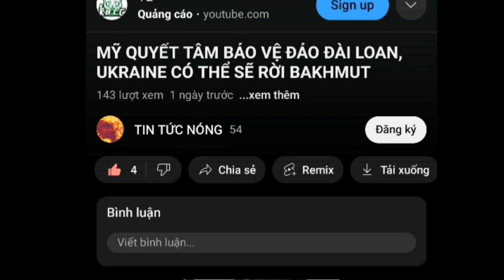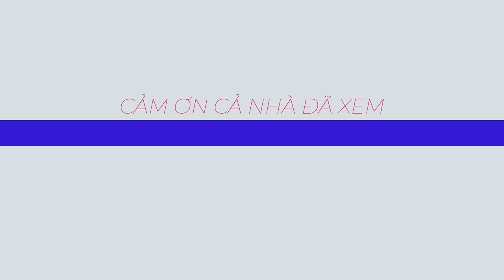Putin chúc mừng ông Tập làm chủ tịch nhiệm kỳ 3, Triều Tiên chuẩn bị sẵn sàng cho chiến tranh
Đây là kênh youtube chuyên về các tin tức nóng thế giới, cả nhà hãy ủng hộ kênh bằng cách nhấn like, đăng ký, bật chuông thông báo và chia sẻ video cho mọi người biết nhé. Cảm ơn cả nhà rất nhiều.